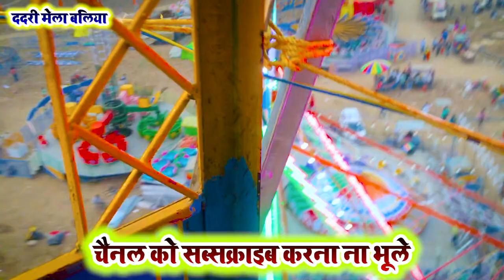खतरनाक झूला पर चड़ गए छोटे बच्चे फिर क्या हुआ देखिए | ददरी मेला बलिया | Dadri mela jhula | charkhi